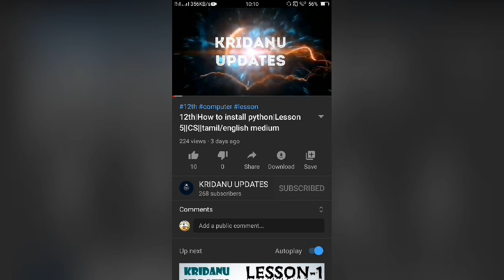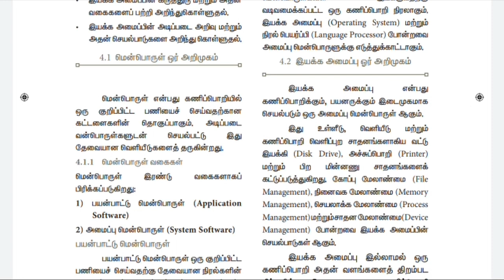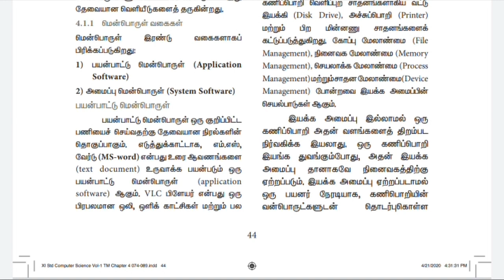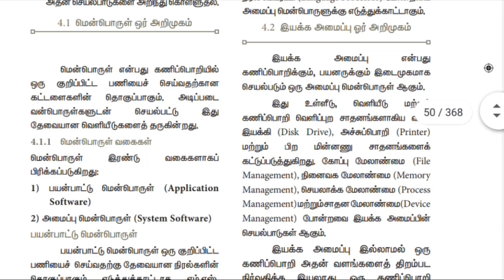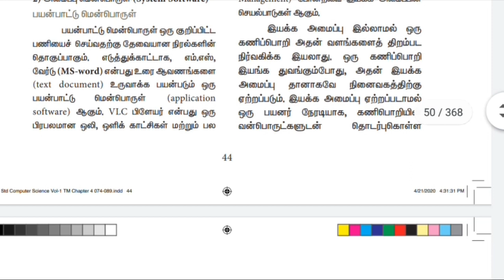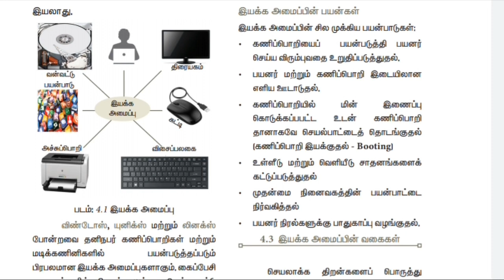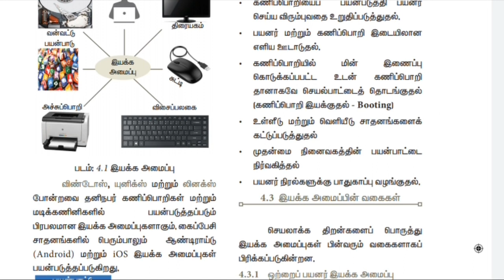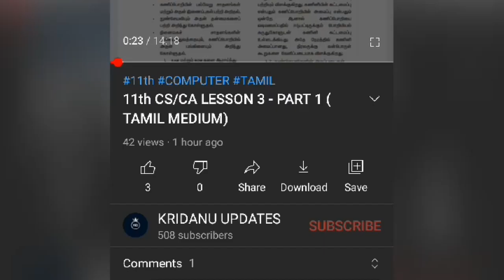11th| computer science | computer application - LESSON 4 - PART 1 (TAMIL MEDIUM)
An introduction operating system..  software types

COMPUTER SCIENCE
COMPUTER APPLICATION
BOTH CAN FOLLOW THIS VIDEO

TAMIL MEDIUM
LESSON 4
PART 1

A PLAYLIST LINK FOR 11TH CS TAMIL MEDIUM IS AS FOLLOWS AND
WILL HELP TO SEE FUTURE VIDEOS

A PLAYLIST LINK FOR 11TH CA TAMIL MEDIUM IS AS FOLLOWS AND WILL HELP TO SEE FUTURE VIDEOS

DO
WATCH
PRESS 🔔